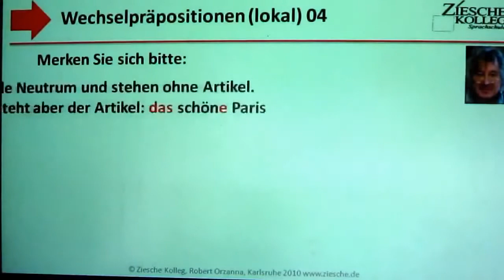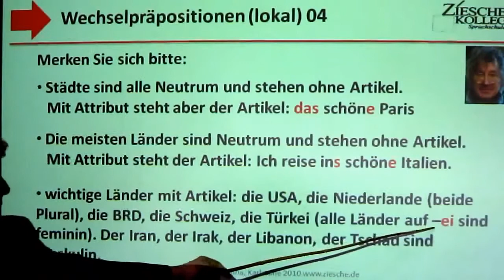3 28 Deutsch lernen A1 Wechselpräpositionen Länder 04